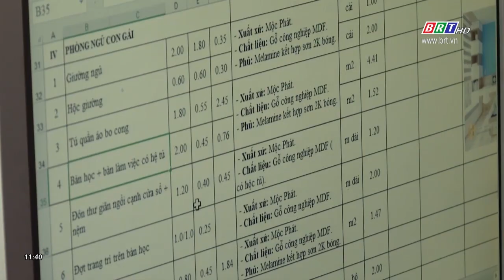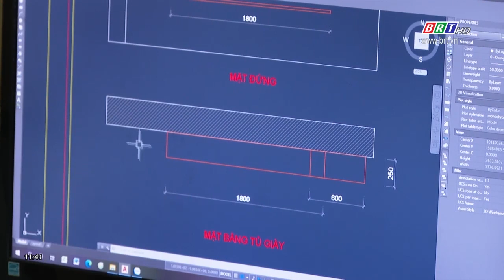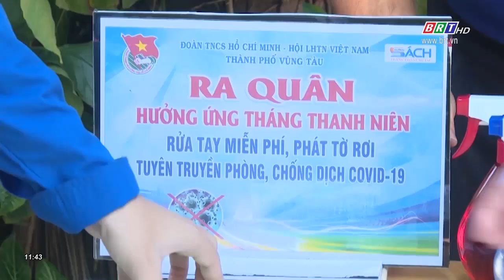Thành đoàn Vũng Tàu tạo môi trường mới cho thanh niên các doanh nghiệp | BRTgo